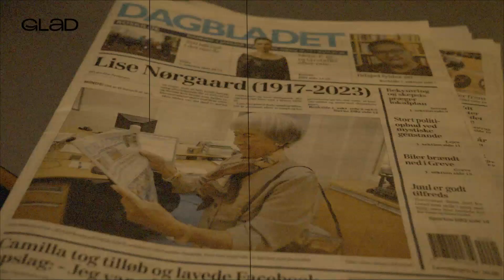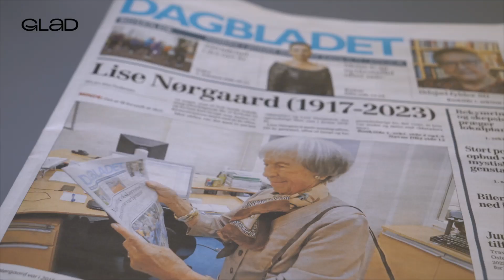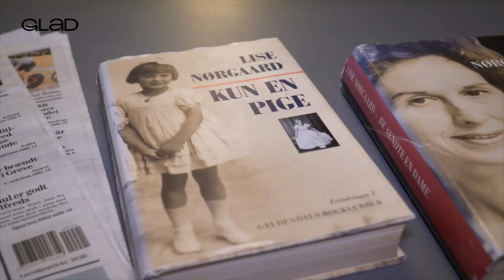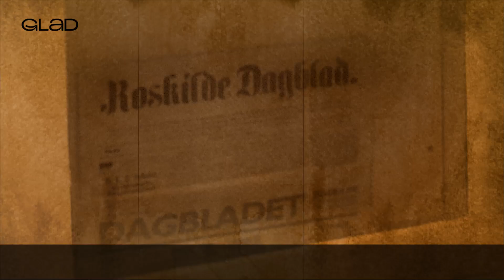Thomas Mindes Lise Nørgaard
Thomas Besøger Lise Nøregaard gamle arbejdsplads Roskildedagblad. Og får en snak om Lises virke som journalist.